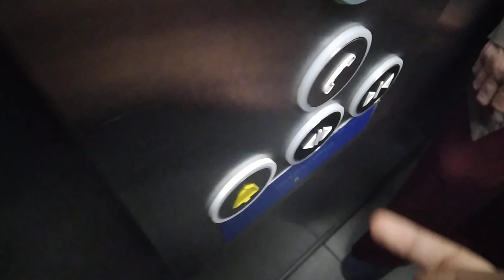2018 Thyssenkrup traction elevator at HM In Turin Italy's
Brand: Thyssenkrup
Model: Synergy
Year: 2018